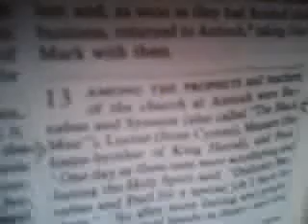THE BLACK MAN IN THE LIVING BIBLE!!TRUTH FOR TRUTH SEEKERS!!!!!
DID YOU KNOW THAT [ NIGER} IS IN THIS HISTORY[BIBLE] BOOK !!! COMING SOON!!A NEW WAY OF THINKING SOME TIME IS A VERY HARD FOR THING TO CHANGE!!! THERE IT IS RIGHT THERE-- BLACK MAN- IN TH BIBLE!PUBLISHERS ;COVER DALE HOUSE PUBLISHERS LTD (LONDON ENGLAND) HISTORY! HAM WAS THE FATHER OF FOUR SONS ,CRUSH,MIZRAIM PUT,,AND CANAAN,( GEN.10;6 ; 1 CHRON 1:8 FROM THESE SONS DESCENDED THE ETHIOPIANS, EGYPTIANS, SOME ARABIAN AND AFRICAN TRIBES, AND THE CANAANITES.--IN THE PSALMS ''HAM'' IS ASSOCIATED WITH EGYPT ITS BEING CALLED ''THE LAND OF HAM."NEARBY. Ps,78:51; 105;23,27; 106:21,22